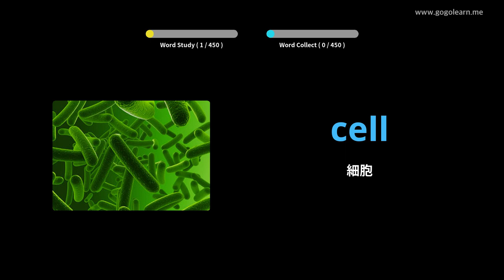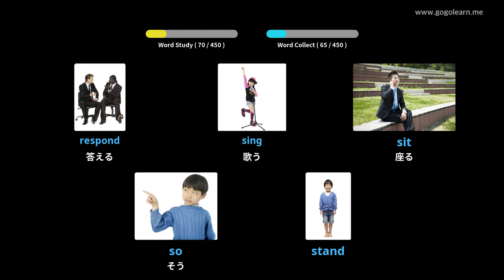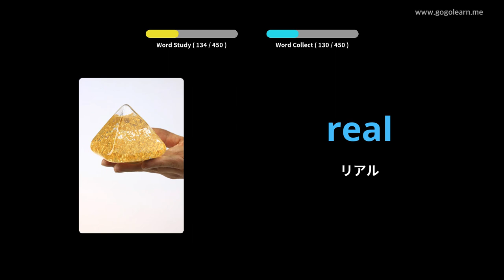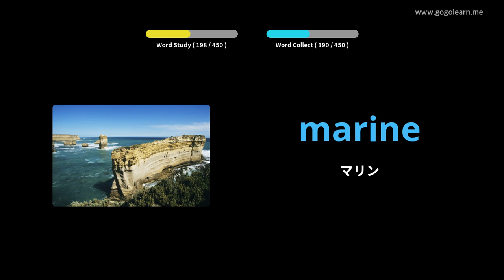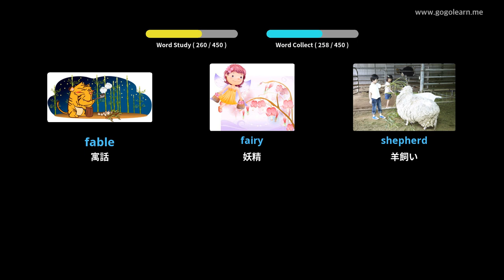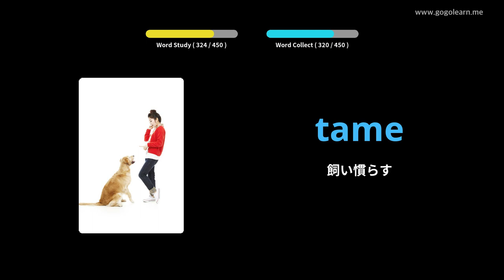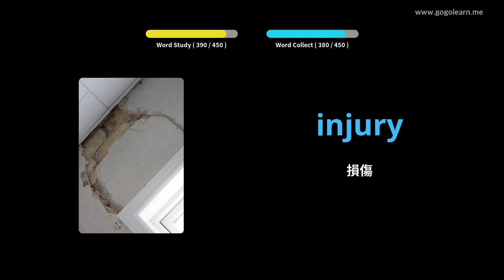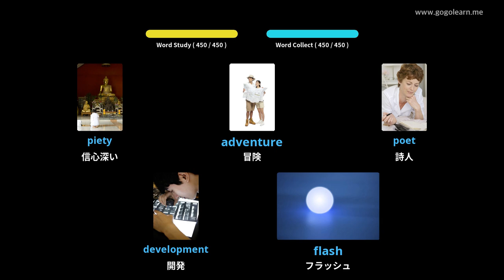写真を通して英語を学ぶ|英語の語彙中学校3 | Golearn